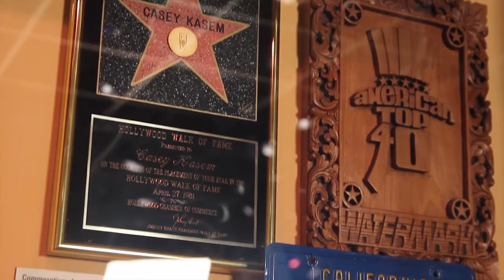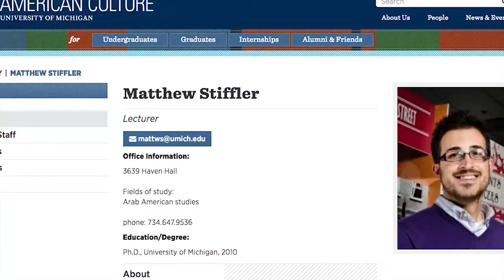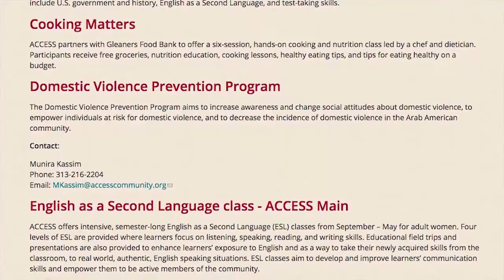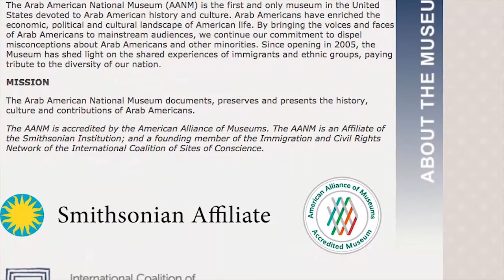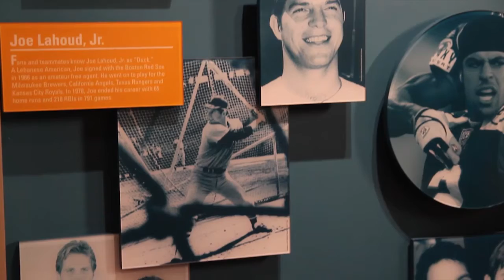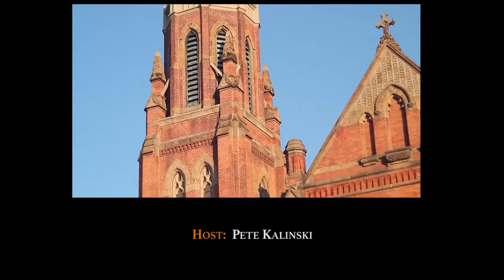Digging Detroit - Episode 18: Dearborn's Arab American National Museum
Some Arab Americans in metro Detroit trace their family back five generations, to the 1880s--while some have only just arrived.  To honor metro-Detroit's extensive role in offering haven and opportunity to one of the most influential waves of immigrants to the United States, Dearborn was selected as the site for the ten-year old Arab American National Museum.

Host Pete Kalinski visits with Dr. Matthew Stiffler who shares the background of the museum and takes us on a tour through Hollywood, NASA, pro sports--and the heart of the culture, the kitchen!  Dr. Stiffler helps bust a few myths--most notably that there are Arab Christians, Jews and Muslims, and that the museum is a home for all nationalities who have pursued the American dream.

Credits:
Host: Pete Kalinski
Guest:  Matthew Stiffler, Ph.D.
Director/Camera/Editor:  Kevin Walsh
On-Site Sound:  Thomas J. Reed, Jr.
Images Courtesy of:  Benson Ford Research Center, Wikimedia Commons and the Arab American National Museum